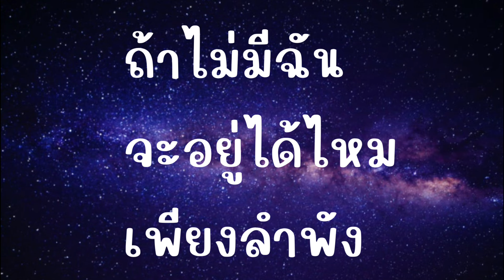ถ้าไม่มีฉัน 🎵 - Badmixy - | เนื้อเพลง 🎼